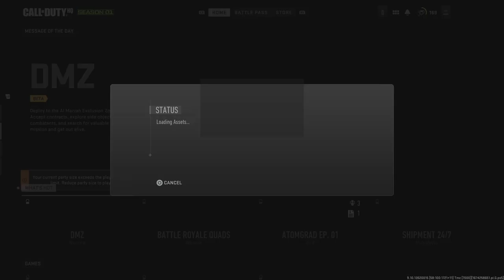Genade! Take cover!!!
WoF